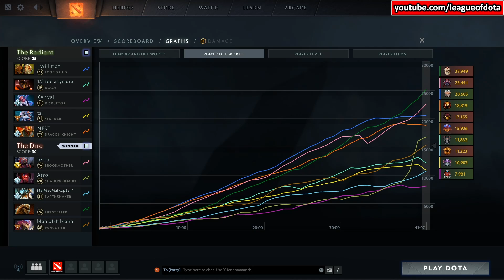EPIC BATTLE ! INYOURDREAM DREAMOCEL vs MUSHI OHAIYO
Inyourdream Dragon Knight Dreamocel Lone Druid vs Mushi SD Ohaiyo Earthshaker
Battle of pride

On this channel you can find Dota 2 highlights tournament, some live stream events and dota 2 pro players gameplay like inYourdreaM, Ana, Topson, Miracle, Arteezy and many more.